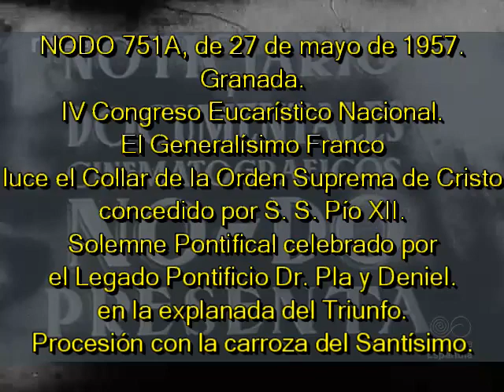1957 05 27 NODO 751A Granada Congreso Eucarístico Franco en Solemne Pontifical y Procesión Santísimo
NODO 751A, de 27 de mayo de 1957.
Granada.
IV Congreso Eucarístico Nacional.
El Generalísimo Franco luce el Collar de la Orden Suprema de Cristo concedida porS. S. Pío XII..
Solemne Pontifical celebrado por el Legado Pontificio Dr. Pla y Deniel.
en la explanada del Triunfo.
Procesión con la carroza del Santísimo.